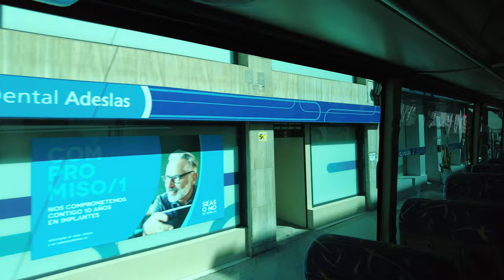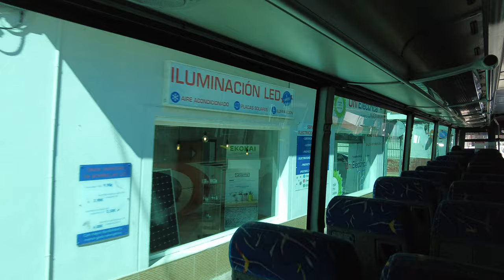The bus journey between Playa Flamenca and Torrevieja, Costa Blanca, Spain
Spanish bus ride showing the passenger point of view of the journey on the Avanza bus between La Zenia/Playa Flamenca and Torrevieja, Costa Blanca, Spain

Cost: €1.50 or €1.20 with a pre-paid Avanza card

Tuesday 23rd March 2021

Weather: 20°C Warm & Sunny

0:00 Playa Flemenca
5:45 Punta Prima
7:00 N-332
13:00 Torrevieja